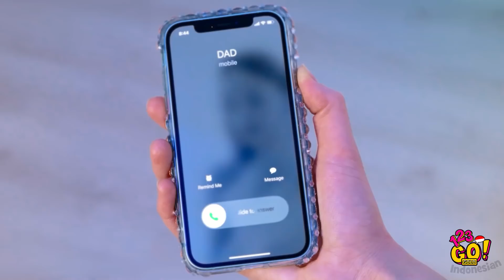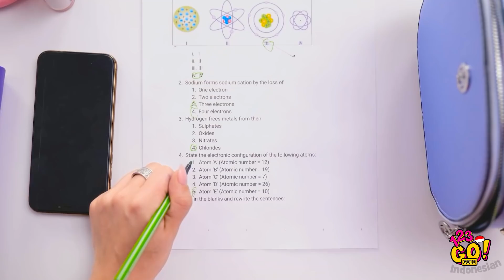AKU DIADOPSI KELUARGA MILIARDER || Situasi Parenting Lucu oleh 123 GO! GOLD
Bakal seperti apa ya kehidupanmu kalau jadi seorang miliarder? Tapi ingat, uang bukan segalanya! Terkadang yang paling kamu butuhkan adalah pelukan dari orang tercinta.
Apa yang lebih penting - uang tak terbatas atau cinta tak terhingga?